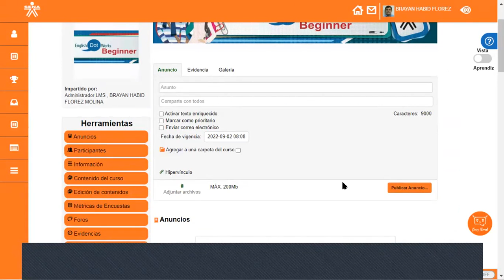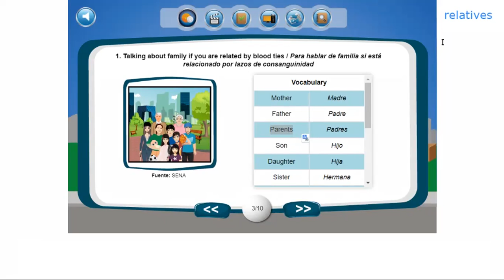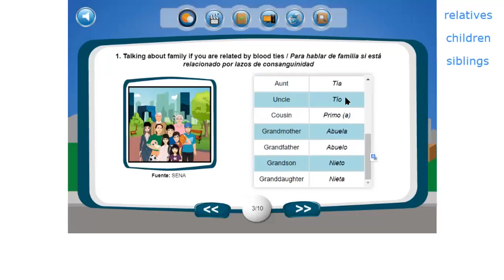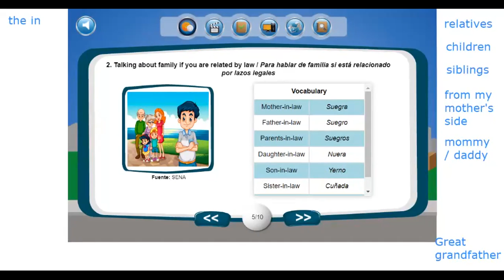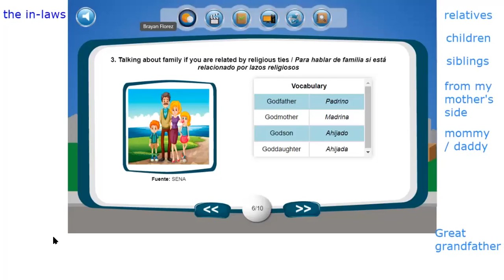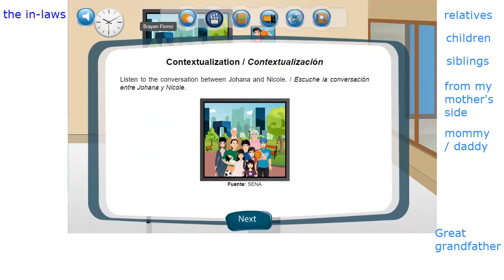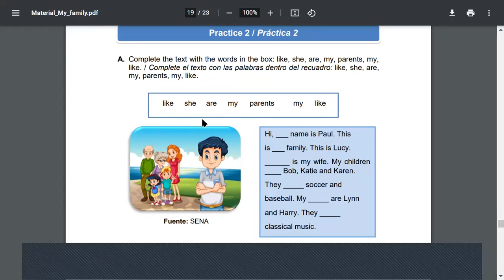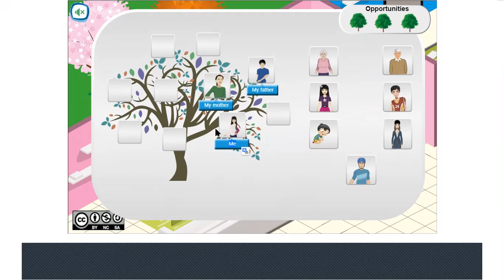Session 4 - All about my family - 02/09/22